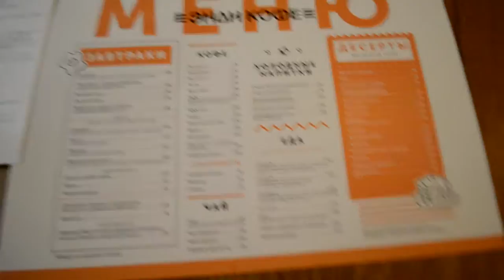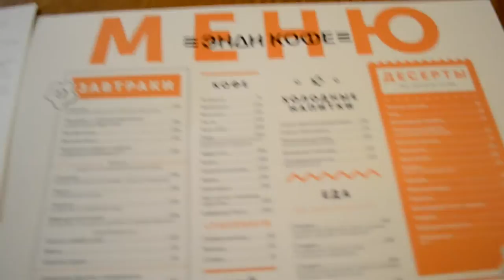Клуб Завтрак [Энди Кофе]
С этого семестра у нас с Ананастасией появилась небольшая традиция - по вторникам мы завтракаем в городе вместе. каждый раз для завтрака мы выбираем новое местечко.

сегодня мы выбрали Энди кофе на Петроградской.  все эмоции настоящие и за все платили мы сами.
Адрес: Большой проспект ПС, 106

какое местечко вы порекомендуете нам для следующего похода?

музыка Curly Brown - Lost in space

мои фотки